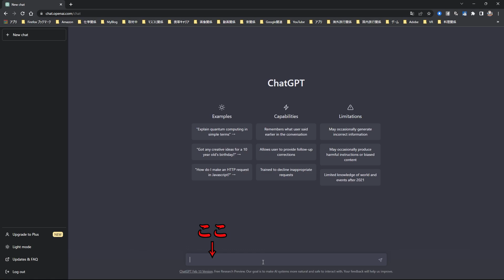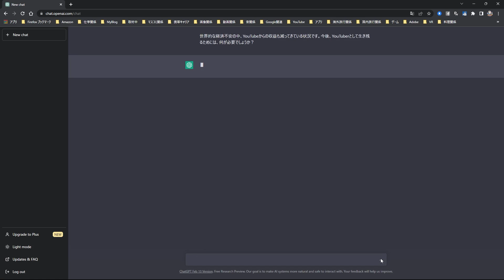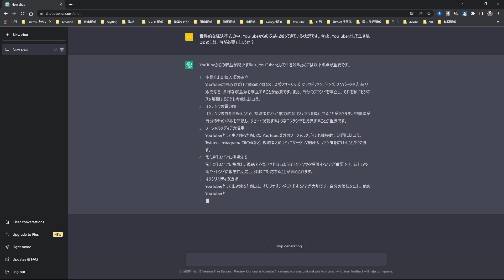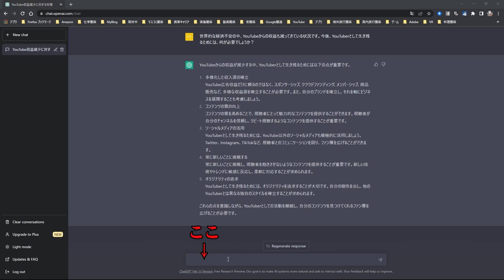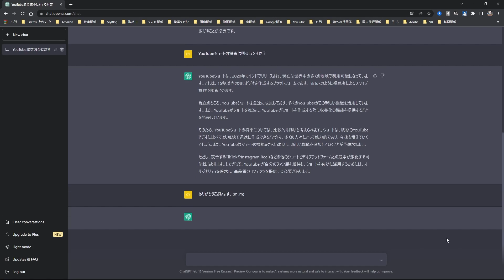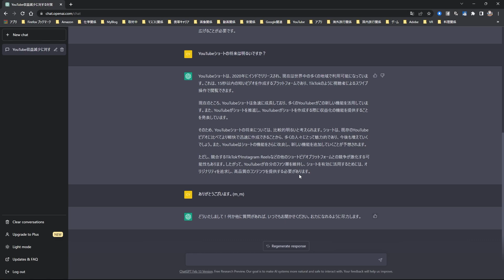【OpneAI】今話題のChat GPTでYouTubeの未来予測をしてみた！【ChatGPT】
2023年2月20日。今話題のChat GPTでYouTubeの将来予想をしてみました。

今回の質問と回答は、以下の通りです。一部古い情報等もありますので、CHAT GPTの情報全てを鵜呑みにすることなく、精査することも必要かと思います。あくまでも、「人間のサポートをしているだけ」ということを忘れずに！

Q:世界的な経済不安の中、YouTubeからの収益も減ってきている状況です。今後、YouTuberとして生き残るためには、何が必要でしょうか？

A:YouTubeからの収益が減少する中、YouTuberとして生き残るためには以下の点が重要です。

1.多様化した収入源の確立
YouTube広告収益だけに頼るのではなく、スポンサーシップ、クラウドファンディング、メンバーシップ、商品販売など、多様な収益源を確立することが必要です。また、自分のブランドを確立し、それを軸にビジネスを展開することも考慮しましょう。

2.コンテンツの質の向上
コンテンツの質を高めることで、視聴者にとって魅力的なコンテンツを提供することができます。視聴者が自分のチャンネルを信頼し、リピート視聴するようなコンテンツを提供することが重要です。

3.ソーシャルメディアの活用
YouTuberとして生き残るためには、YouTube以外のソーシャルメディアも積極的に活用しましょう。Twitter、Instagram、TikTokなど、視聴者とのコミュニケーションを図り、ファン層を広げることができます。

4.常に新しいことに挑戦する
常に新しいことに挑戦し、視聴者を飽きさせないようなコンテンツを提供することが重要です。新しい技術やトレンドに敏感に反応し、柔軟に対応することが求められます。

5.オリジナリティの追求
YouTuberとして生き残るためには、オリジナリティを追求することが大切です。自分の個性を出し、他のYouTuberとは異なる独自のスタイルを確立することが求められます。

これらの点を意識しながら、YouTuberとしての活動を継続し、自分のコンテンツを見つけてくれるファン層を広げることが必要です。

Q:YouTubeショートの将来は明るいですか？

A:
YouTubeショートは、2020年にインドでリリースされ、現在は世界中の多くの地域で利用可能になっています。これは、15秒以内の短いビデオを作成するプラットフォームであり、TikTokのように視聴者によるスワイプ操作で閲覧できます。

現在のところ、YouTubeショートは急速に成長しており、多くのYouTuberがこの新しい機能を活用しています。また、YouTubeがショートを推進し、YouTuberがショートを作成する際に収益化の機能を提供することを発表しています。

そのため、YouTubeショートの将来については、比較的明るいと考えられます。ショートは、既存のYouTubeビデオに比べてより軽快で迅速に作成できることから、多くの人々にとって魅力的であり、今後も増えていくでしょう。また、YouTubeはショートの機能をさらに改良し、新しい機能を追加していくことが予想されます。

ただし、競合するTikTokやInstagram Reelsなどの他のショートビデオプラットフォームとの競争が激化する可能性もあります。したがって、YouTuberが自分のファン層を維持し、ショートを有効に活用するためには、オリジナリティを追求し、高品質のコンテンツを提供する必要があります。

【使用音源】
・DOVA-SYNDROME